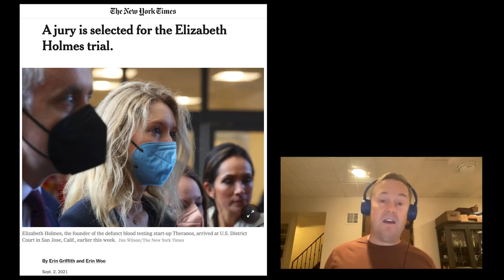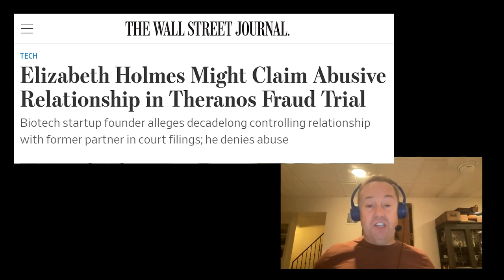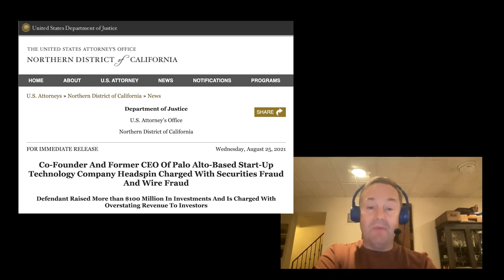Fake it before you make it! Billionaires about the Billionaire who was a Fraud